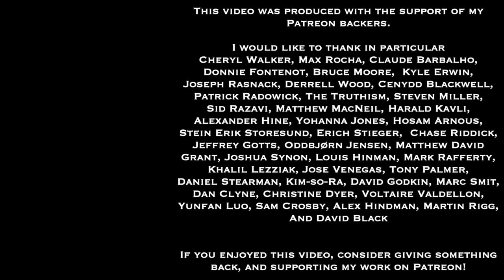Varieties of Religion and Analogies for Stoicism | An Invited Talk At Stoicon-X Midwest 2022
This talk is an invited lecture and discussion in the Stoicon-X Midwest conference, hosted by The Walled Garden.  The theme of the conference was: "Many of us are struggling to find meaning in our professional and personal lives, in times of ease and times of hardship.  Religion or a belief in God can offer comfort to people in their time of need.  Can Stoicism do the same, or better? Can Stoicism help us find purpose, can it direct our values, and can it help us build a stronger sense of self?  Can it help us build better relationships with the people we love?"

The recording is only of my side of the presentation/conversation, but I do my best to repeat the questions put to me by the participants before giving my own answers or responses.

In the course of my talk, I discuss analogies and interconnections between Stoicism as a philosophy of life and varieties of religion, meaning by that some of the main ways people understand, practice, and engage with others through religion(s)